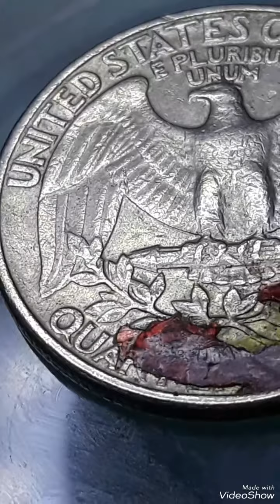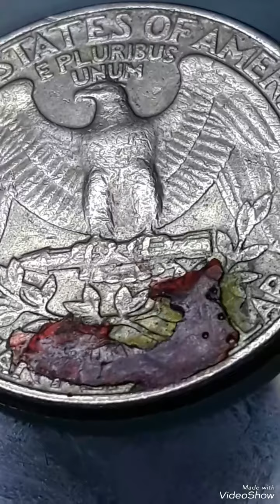1980? Washington Quarter dollar Mint Error That Sold for big Money Found in pocket change !!